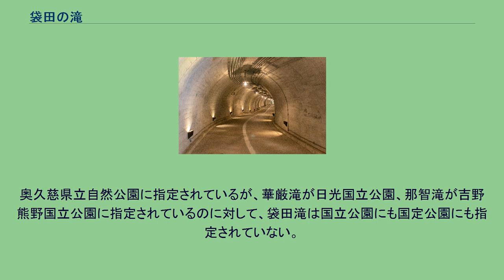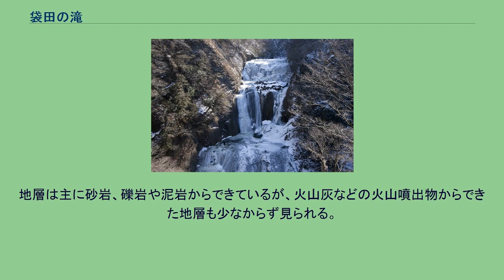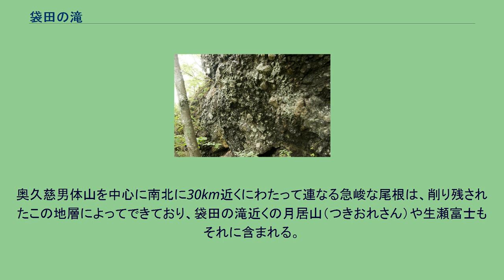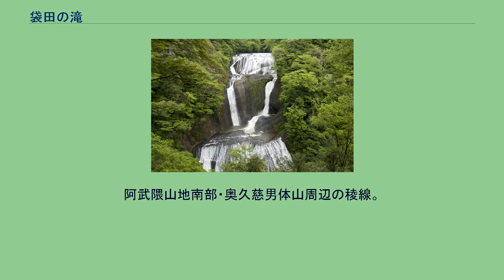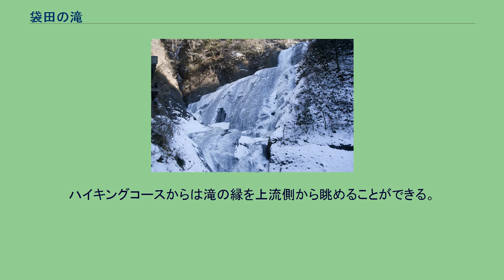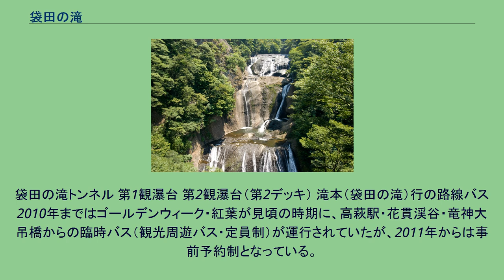袋田の滝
袋田の滝（ふくろだのたき）は、茨城県久慈郡大子町袋田にある滝。
位置は、久慈川支流の滝川上流にあたり、長さ120メートル、幅73メートル。
冬は「氷瀑」と呼ばれる、滝が凍結する現象が発生することがある。
日本の名勝に指定されている。
華厳滝、那智滝とともに日本三大名瀑の一つに挙げられる場合もあり、日本の滝百選にも選定されている。
1990年（平成2年）に行われた日本の滝百選の人気投票では1位を取った。
奥久慈県立自然公園に指定されているが、華厳滝が日光国立公園、那智滝が吉野熊野国立公園に指定されているのに対して、袋田滝は国立公園にも国定公園にも指定されていない。
江戸時代は水戸藩の領地内であり、水戸黄門として知られる徳川光圀が訪れたことがあるとされる。
大子町を含む久慈川沿いの地域は、西の八溝山地と東の阿武隈山地（久慈山地）の間にある比較的低い地域であるが、地質学的には新生代の中新世の中頃（およそ1500万年前頃）に堆積した地層でできている。
地層が堆積した環境は、下位では川や沼などの淡水であるが、上位では海に棲む貝の化石が発見されるので、海であったことが分かる。
つまり、今から1500万年前には太平洋の方から、海がこのあたりまで侵入していたのである。
地層は主に砂岩、礫岩や泥岩からできているが、火山灰などの火山噴出物からできた地層も少なからず見られる。
そして、その代表格が奥久慈の名峰として名高い奥久慈男体山をつくる「男体山火山角礫岩層」である。
これは海底で火山が噴火して、冷却する際に、大きな礫状に破壊されたあと全体が固まったもので、非常に固く浸食に強い地層である。
奥久慈男体山を中心に南北に30km近くにわたって連なる急峻な尾根は、削り残されたこの地層によってできており、袋田の滝近くの月居山（つきおれさん）や生瀬富士もそれに含まれる。
袋田の滝は、久慈川の支流滝川の水が、この固く何百万年もの浸食にも耐えてきた、かつての海底火山の噴出物が作る断崖から落ちることによって作られた。
地形としては日光男体山の溶岩によって川がせき止められてできた日光の華厳滝に似ているが、この溶岩は約2万年前のもので、地質学的には袋田の滝の場合よりもはるかに新しい。
また、袋田の滝の地形はせき止めによるものではなく、浸食に耐えて残った約1500万年前の火山噴出物が作る「崖」である。
阿武隈山地南部・奥久慈男体山周辺の稜線。
標高は400-600m程であるが急峻な地形が広がっている。
袋田の滝北西にそびえる生瀬富士（月居山より望む） 生瀬富士中腹の火山角礫岩。
滝周辺ではこのような火山性の岩石が多く見られる。
この滝の別名「四度の滝」は、滝川が4段に岩肌を落ちることから名づけられたとされる説と、昔、この地を訪れた西行が「この滝は四季に一度ずつ来てみなければ真の風趣は味わえない」と、この滝を絶賛したと伝えられていることから名づけられたとされる説がある｡ 正面から滝の全景を観賞するためには、「袋田の滝トンネル」（長さ276メートル、高さ3メートル、幅員4メートル）を通って第1・第2観瀑台へ行く必要がある。
入場料は、大人300円、中学生以下150円（ただし茨城県民の日〈11月13日〉は無料）。
無休であるが、営業時間は、5月〜10月が8時〜18時、11〜4月が8時30分〜17時。
この他、ライトアップ期間には夜間営業あり。
袋田の滝トンネルの入り口には、今瀬剛一の句碑がある。
なお有料の観瀑台を利用しない場合も、滝側面、及び滝側面を登り月居山へと続くハイキングコースから滝の一部を見ることができる。
ハイキングコースからは滝の縁を上流側から眺めることができる。
袋田の滝トンネル 第1観瀑台 第2観瀑台（第2デッキ） 滝本（袋田の滝）行の路線バス 2010年まではゴールデンウィーク・紅葉が見頃の時期に、高萩駅・花貫渓谷・竜神大吊橋からの臨時バス（観光周遊バス・定員制）が運行されていたが、2011年からは事前予約制となっている。